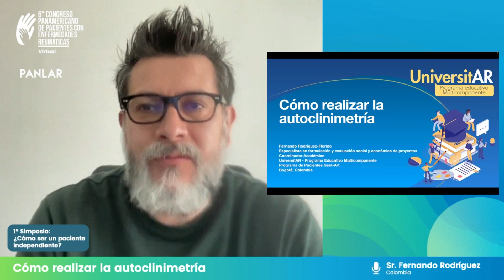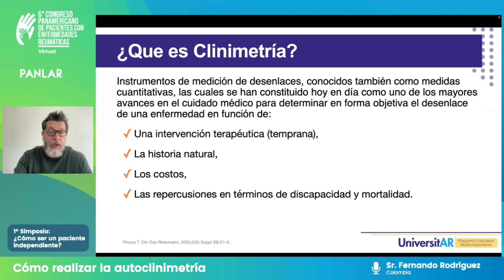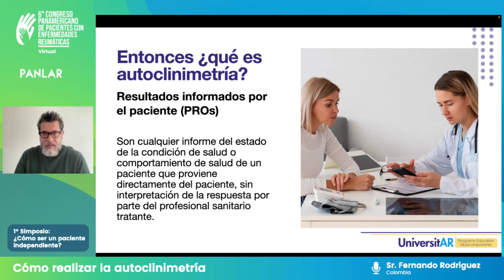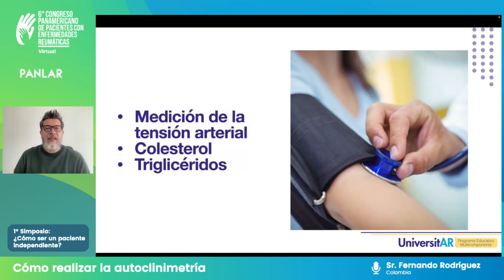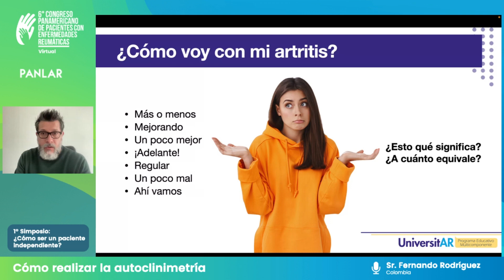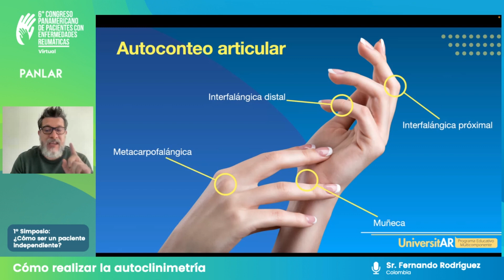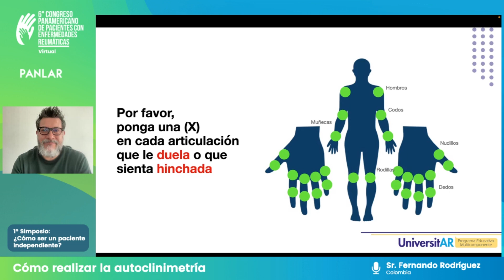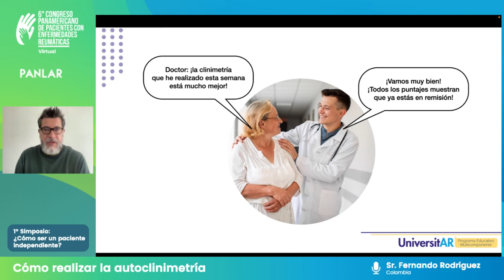07 | Fernando Rodríguez - Cómo realizar la autoclinimetría